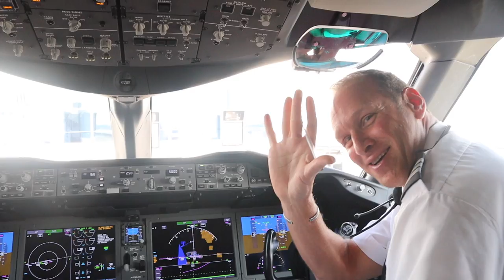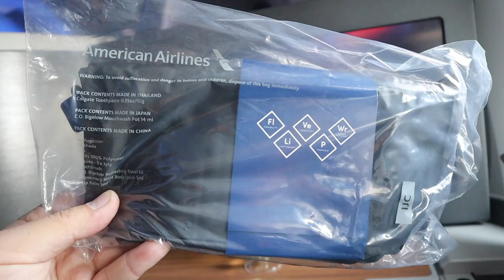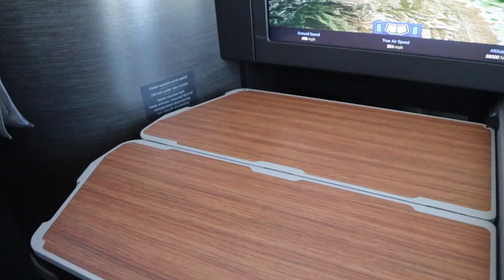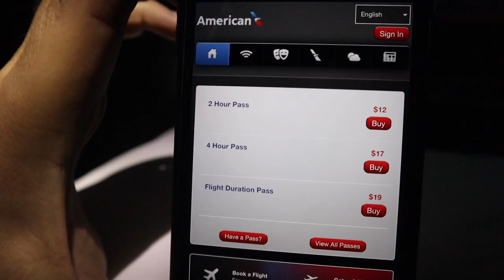WHAT A FLIGHT! American Airlines B787-9 "Great Seats Bad Eats"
Last week, I flew American Airlines B787-9 from Los Angeles to Beijing in their Business Class. It was a total different experience to my American B777-300/ER experience. It was very fun and enjoyable.